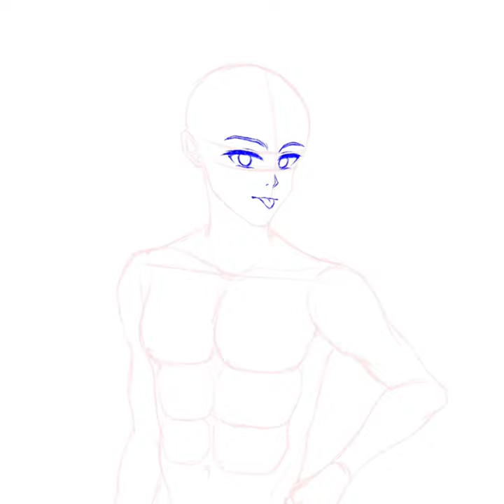Hwoarang 💀 Speedpaint (Ibis)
day 22: tekken

today’s inktober is really fun😄 i finally can draw my virtual husband after for a while of taking my hwoa break, i missed drawing and simp him very much like i can’t draw another tekken characters lol😭 also which tekken character would you like me to draw next next after i finished my own inktober? pls give me some tekken character suggestions on the comments below😆